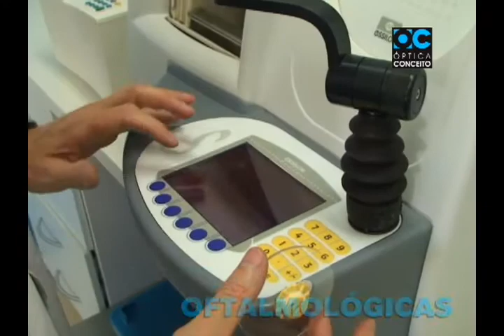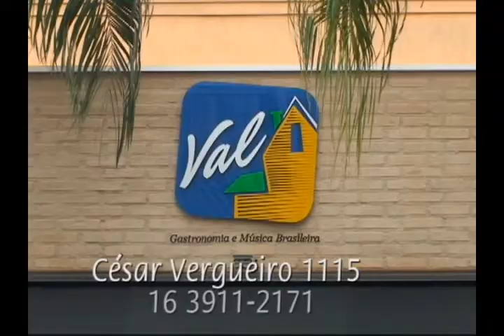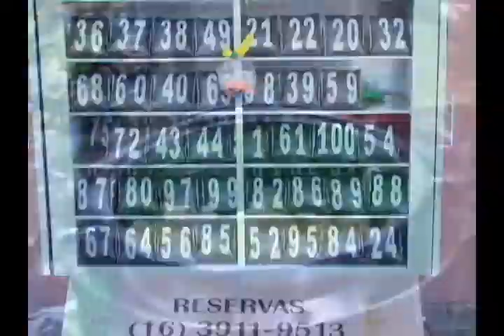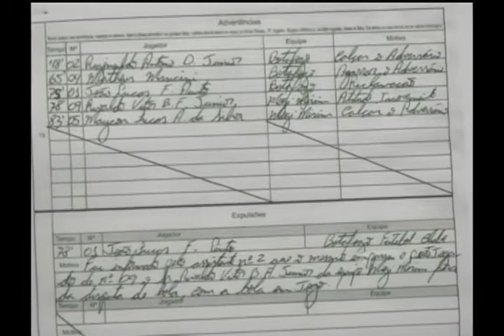TV Botafogo - Edição #25 - 27/11/13